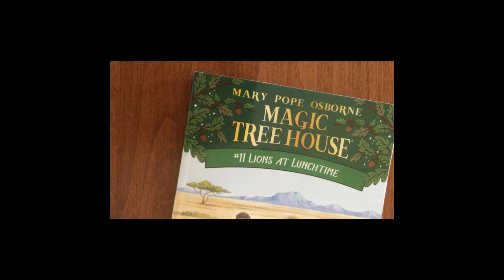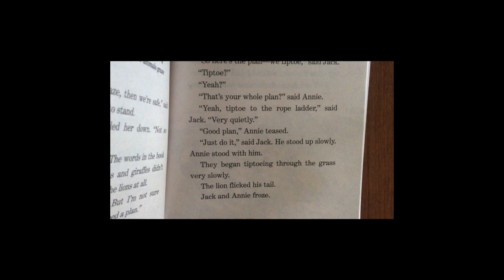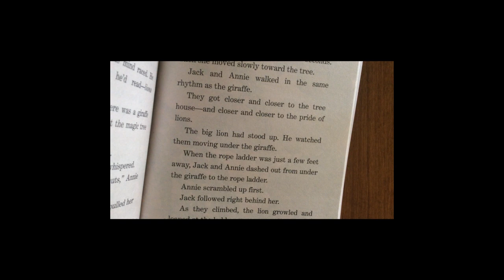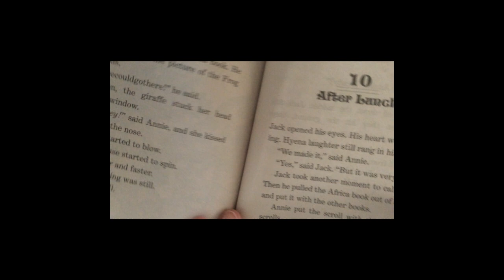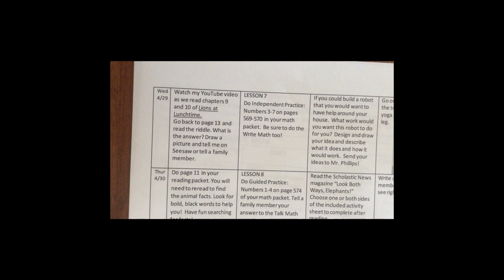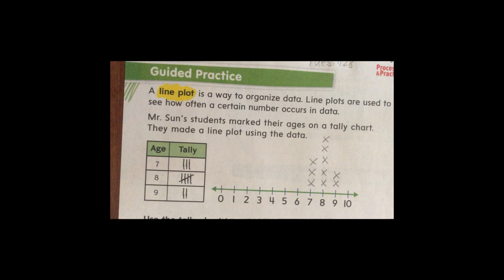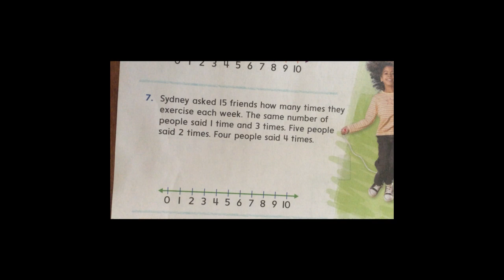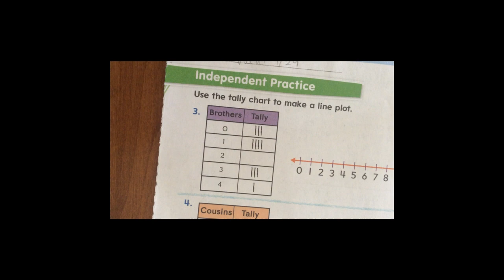Lunning April 29